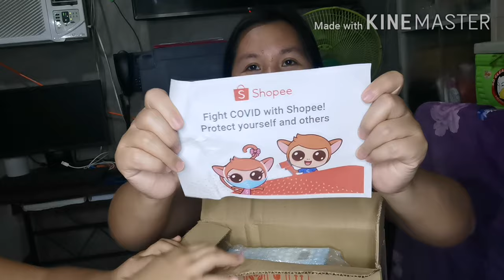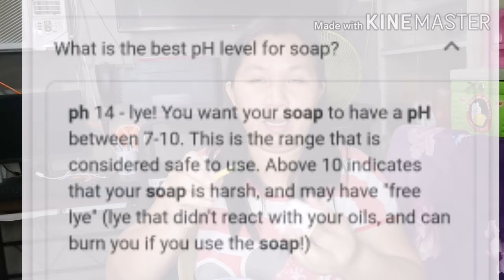UNBOXING GIFT NI SHOPEE + GAMIT SA PAGGAWA NG DIY BAR SOAP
Maraming salamat po sa lahat ng BUMATI sa AKIN 🙏☺️😍😘😘😘